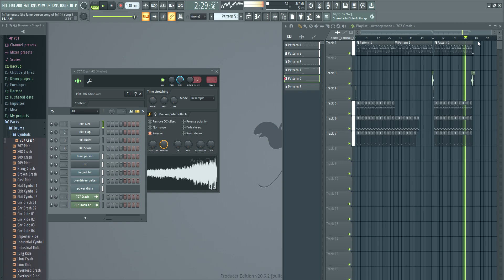lameness (a pretty cool fnf song i guess)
FNf!1111